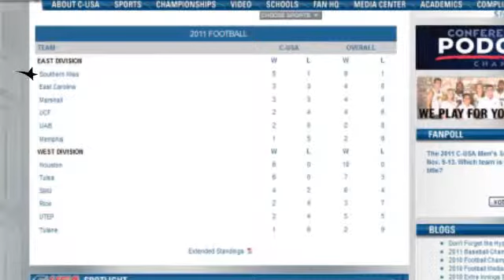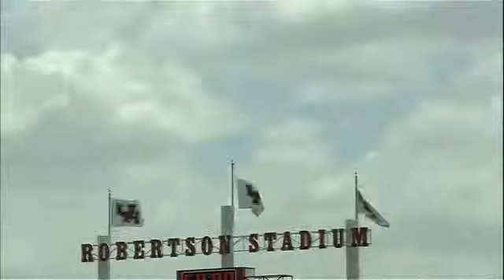Hyphen Nation: November 17, 2011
Hyphen Nation recaps the C-USA Men's Soccer Championship and honors regular season Volleyball Champion the Tulsa Hurricane. We also break down the Football Championship race, who's still in the race to claim the East and West Division.